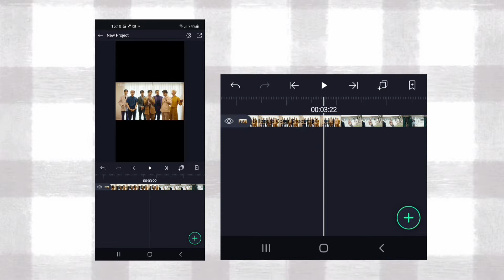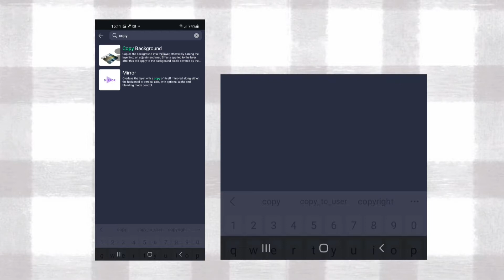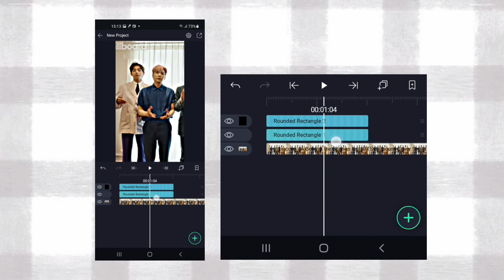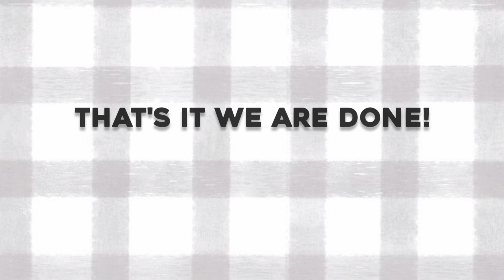AE Inspired HD Quality Effect on Alight Motion||Tutorial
Hello guys! I'm up with another tutorial...It's the most requested one!
(Check her out she's amazing!)